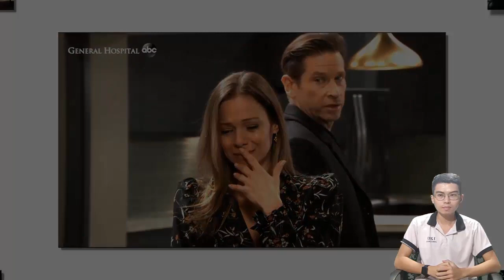GH Spoilers: Brook Lynn runs away when she hears about Valentin, Maxie has to deal with Peter alone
GH Spoilers 9/2021: Brook Lynn runs away when she hears about Valentin, Maxie has to deal with Peter alone